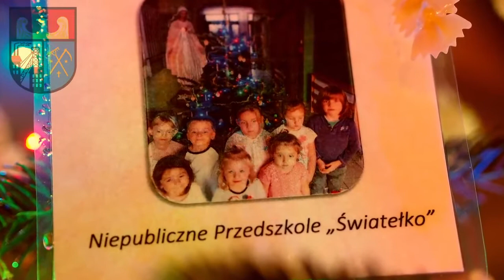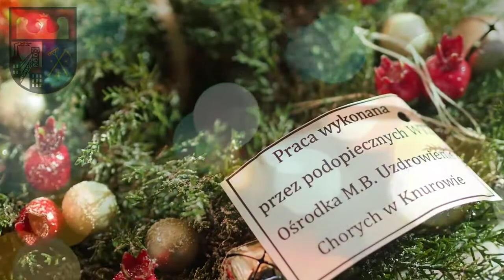Jarmark 2016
W przedświąteczny weekend w parku przy ul. dr. Floriana Ogana odbył się I Knurowski Jarmark Bożonarodzeniowy.
Centrum Kultury w Knurowie organizując wspomniane wydarzenie, zapewniło odpowiednie warunki i okazję do spotkania się knurowian w świątecznej atmosferze, a także integrację poprzez wspólną zabawę.